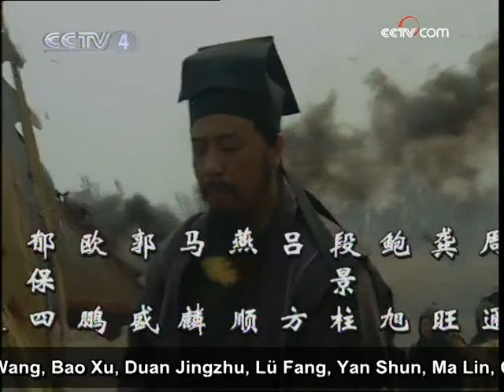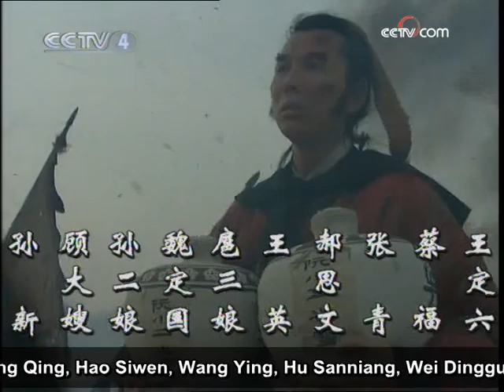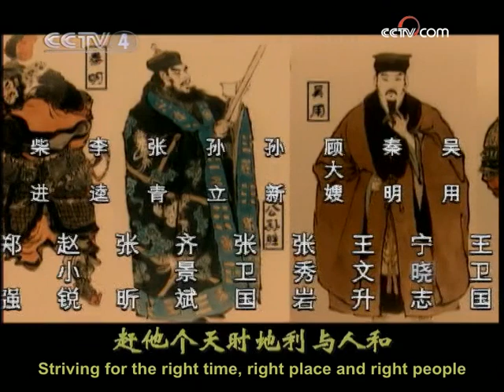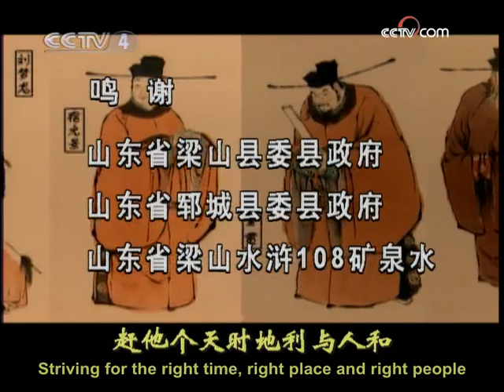[Eng Sub] Water Margin EP.42 Blood-stained Black Dragon Ridge